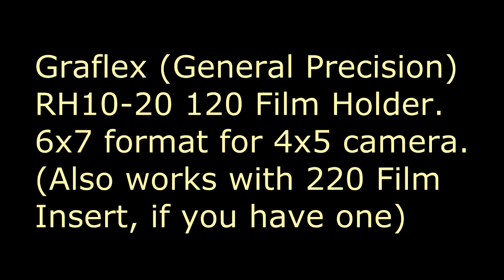Roll Film Holder Graflex RH10 20 by General Precision in 6x7 format on 120 film for 4x5 camera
Graflex RH10-20 Roll Film Holder for 120 film in 6x7 format for a compatible 4x5 camera.
I used this when I didn't want to use 4x5 sheet film. So much easier to get 10 shots on the 120 film in the same ideal format as the 4x5 and 8x10 cameras.
Now for sale on eBay